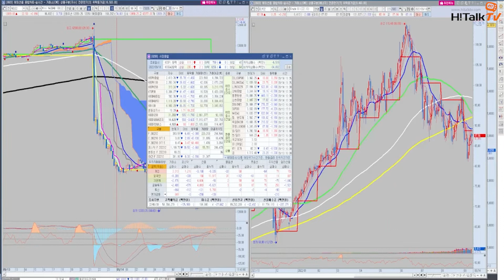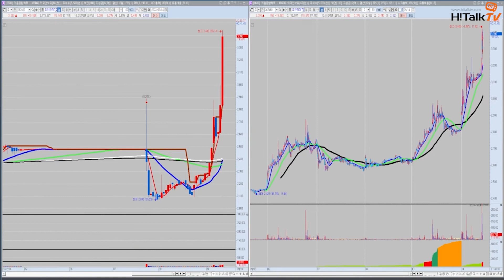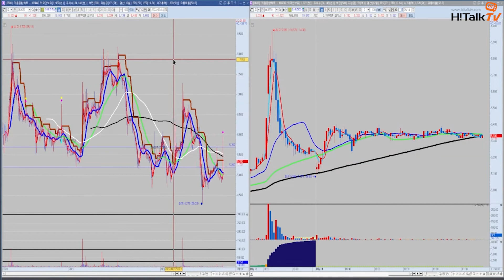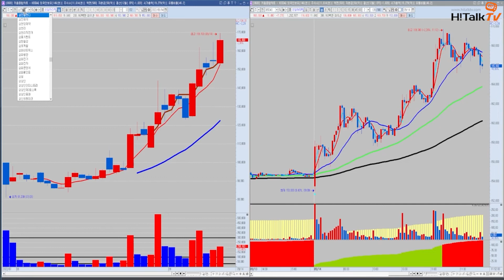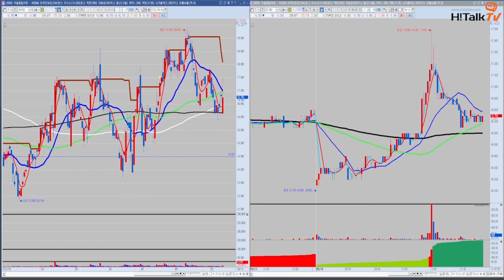[하이톡TV전문가_이안대표] 애플페이,2차전지,원통형배터리 관련테마 (한국전자금융,성일하이텍,에코프로,삼진엘앤디,상신이디피)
안녕하세요. 하이톡TV입니다.

주식전문가와 함께 알아보는 오늘의 이슈 브리핑 입니다!

2년연속 브랜드대상이 빛나는 하이톡TV!
금융감독기관의 관리 지침을 철저히 준수하는 하이톡TV!
오늘도 수익중인 하이톡TV!

무료정보방으로 오세요!